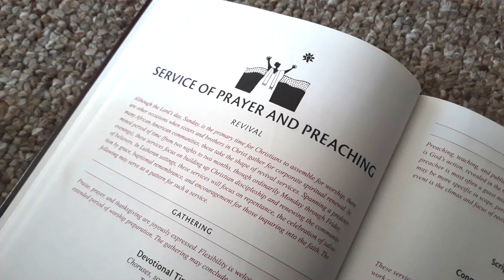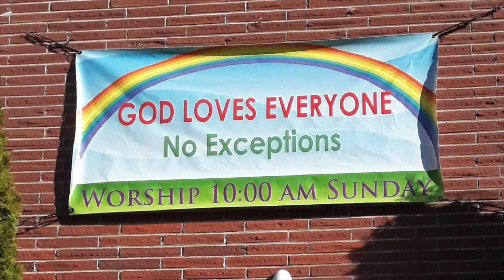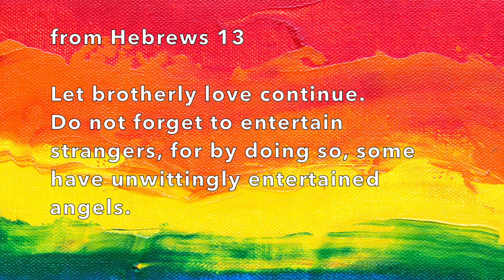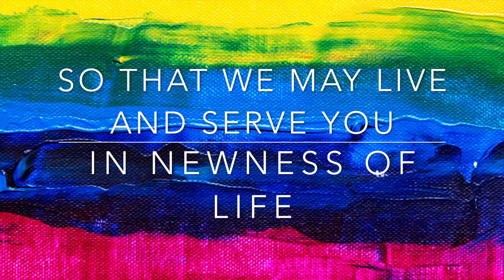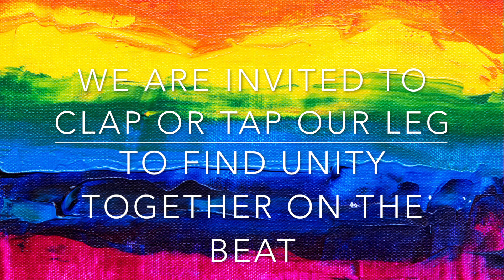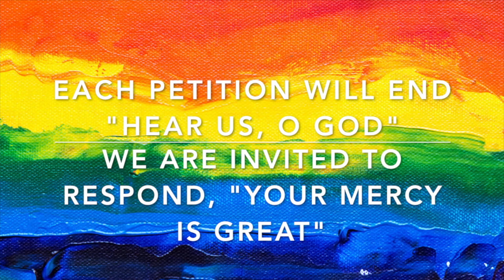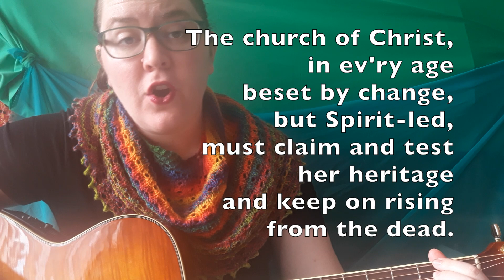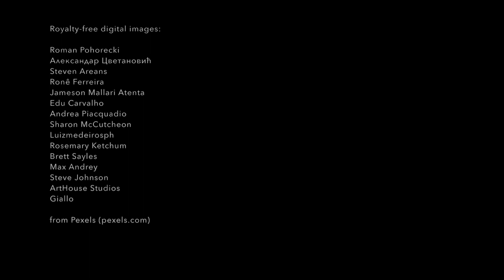RIC Sunday - Worship Service for 28 June 2020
[[[ AUDIO WARNING: The audio surrounding the confession and forgiveness includes some inexplicable but quite loud and startling static and clicking. If you have sensitive ears, please be aware that this will be coming. ]]]

Good morning! Today we celebrate the 11th anniversary of our status as a Reconciling in Christ (RIC) congregation. Pastor Tim will explain a little be more about what that means during his welcome to the service. Music Director Karin will explain a bit about what makes this service different from our usual worship order at the very beginning of the video.

We will receive testimonies from a few of our members as well as from Rev. Rubye Hayden, the pastor at Gateway AME Zion, which has met for worship in Trinity's building on Sunday afternoons.